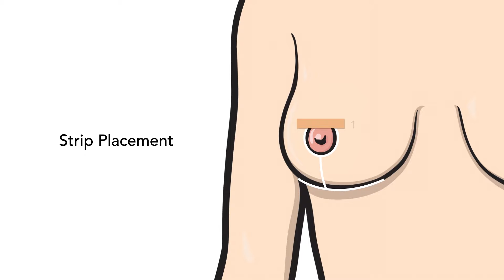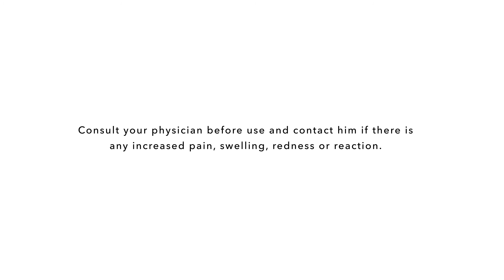How To Use Scar Angel On An Anchor Incision